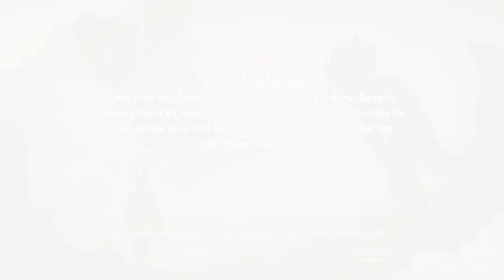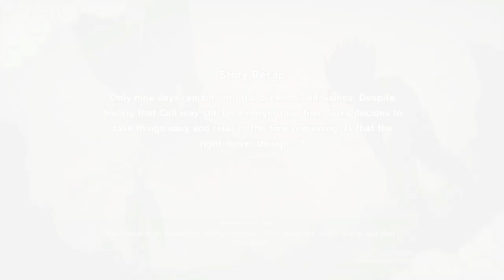FATHER SON QUALITY TIME - ANDROID (CELL) SAGA DBZK23 | Dragonball Z : Kakarot